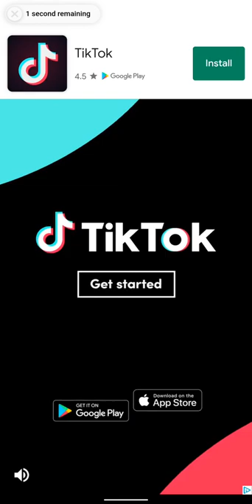Crashy Race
Crashy Race Gameplay

24/7 Video Game - All of the best video games all of the time.  Watch no commentary gaming videos live on Twitch or on demand on Youtube.

• Social Media/Follow